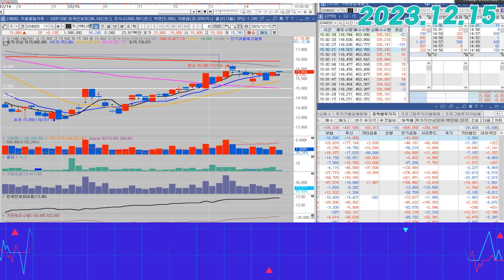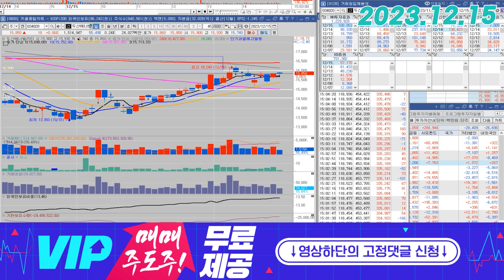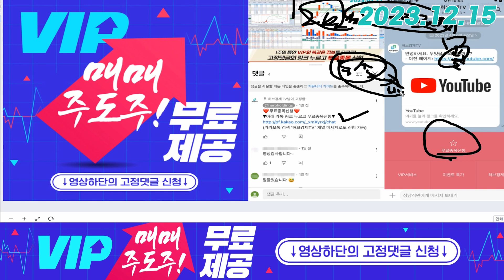두산에너빌리티(034020) - 늘어난 대차잔고? 크게 의미없습니다